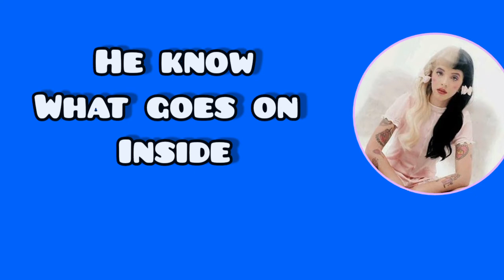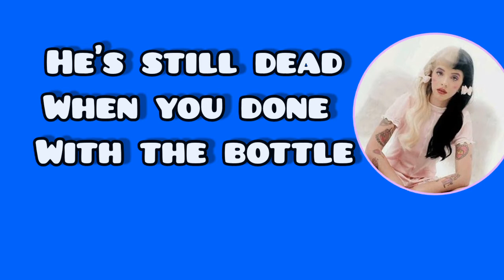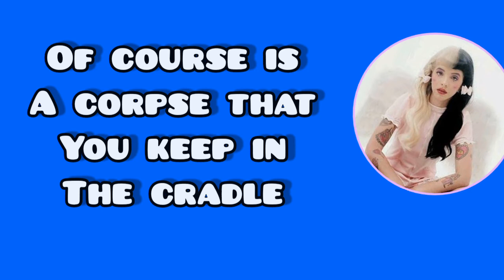Sippy cup - Melanie Martínez (Lyrics) //LYRICS OF THE SOUND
Sippy cup de Melanie Martínez
Sippy cup of Melanie Martínez

Lyrics:
Blood still stains when the sheets are washed
Sex don't sleep when the lights are off
Kids are still depressed when you dress them up
And syrup is still syrup in a sippy cup
He's still dead when you're done with the bottle
Of course it's a corpse that you keep in the cradle
Syrup is still syrup in a sippy cup

Blood money, blood money
How did you afford this ring that I love, honey?
Just another shift at the drug company,
He doesn't think I'm that fucking dumb does he?
It doesn't matter what you pull up to your home
We know what goes on inside
You call that ass your own, we call that silicone
Silly girl with silly boys

Sippy cup, s-s-sippy cup, in a sippy cup, sut sippy cup
In a sippy cup, in a sippy cup, in a sippy cup, in a sippy cup

Pill diet, pill diet, if they give you a new pill then you will buy it
If they say to kill yourself, then you will try it
All the makeup in the world, won't make you less insecure
You got weights in your pockets, when you go to the doctor's
Your favorite candy's cotton, that's why all your teeth are rotten

THANKS FOR SEE❤❤